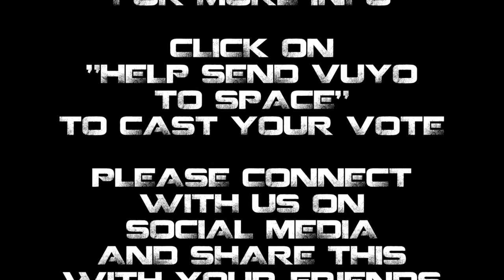Vuyos in Space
Vuyo is a man with beeg, beeg dreams... please help him reach his dream by clicking on the link below to vote for him to go to Space.